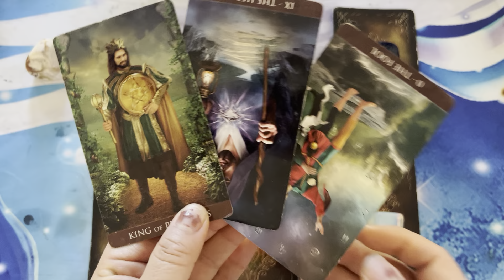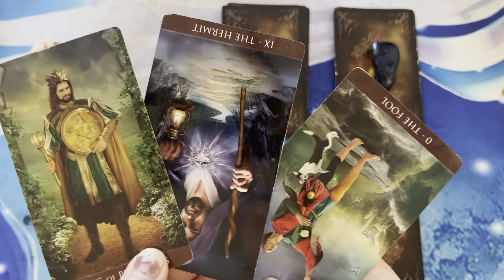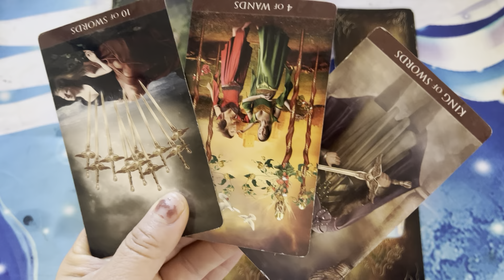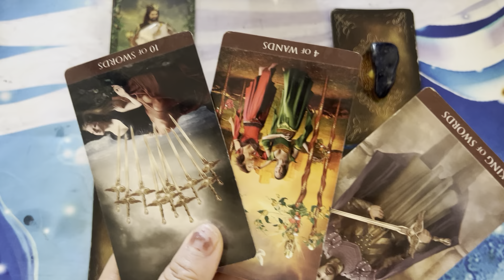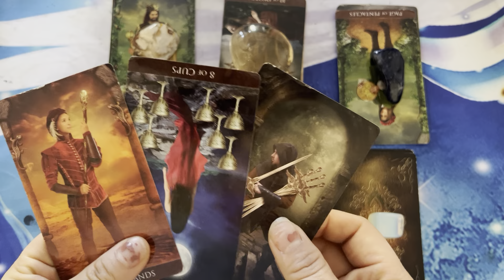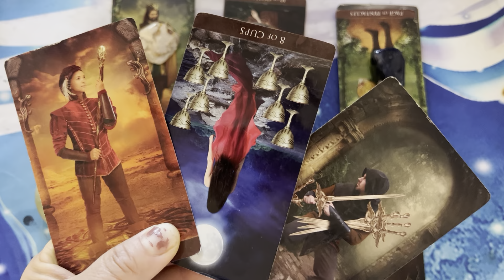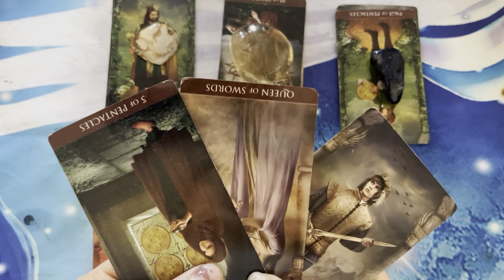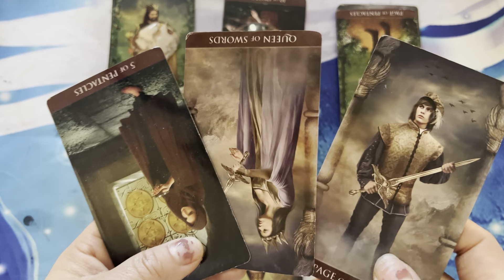Leej Nus Dai Siab Reading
💙ʟᴇᴇᴊ ɴᴜꜱ ᴅᴀɪ ꜱɪᴀʙ Tarot Readings 💙

FOR THE LADIES ONLY

Do you have a leej nus dai siab? Do you wish to seek closure but never had the chance to or do you just wonder how they’re doing? Either way, the spirits have a message for you. Maybe this is something you’ve been waiting for… to hear the truth from the unspoken hearts.

Concentrate on that person and pick a crystal most drawn to you. Have fun and play at your own risk. I’m not responsible for your feelings or life decision.

Deck 1 00:48
Deck 2 03:05
Deck 3 05:50
Deck 4 07:38
Deck 5 09:10
Deck 6 10:48